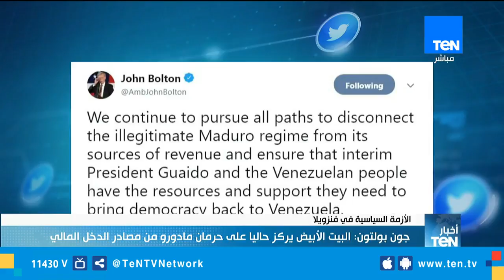أخبار TeN | نشرة أخبار الـ 5 مساءً ليوم الثلاثاء 29 يناير 2019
أخبار TeN | نشرة أخبار الـ 5 مساءً ليوم الثلاثاء 29 يناير 2019  تقديم الإعلامية نوران حسان ويستعرض خلالها نشرة لأهم وأبرز الأخبار المحلية والعالمية.